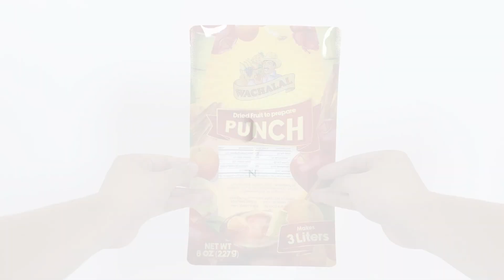Dry Fruit Packaging Bags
Custom Design Printed Plastic Packaging Zipper Seal Dry Fruit Sweets Snacks Bags Stand Up Food Pouch Bags
Guangdong Changxing Printing Service Co., Ltd. quality manufacturer from China.